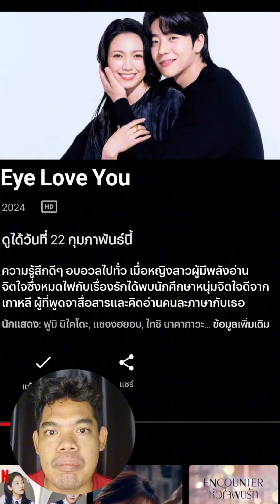แนะนำซีรีส์ญี่ปุ่นที่ได้นักแสดงเกาหลีมาร่วมแจม น่าดูมากกับซีรีส์ Eye love you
ซีรีส์ญี่ปุ่นที่มีนักแสดงเกาหลีน่าดูมาก